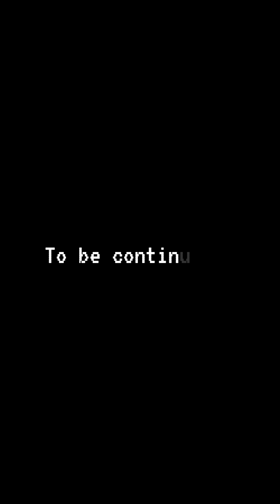📍Satisfying Android Gameplay | Home Pin 2 Level 81-100 😱😱😱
Home Pin 2 Level 81-100 😱😱😱